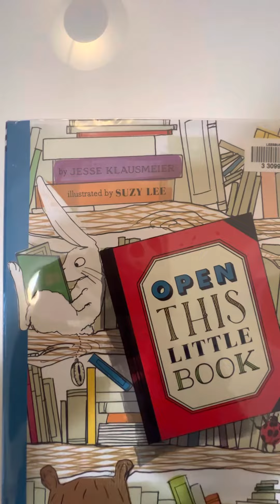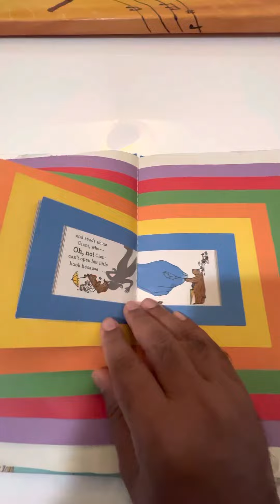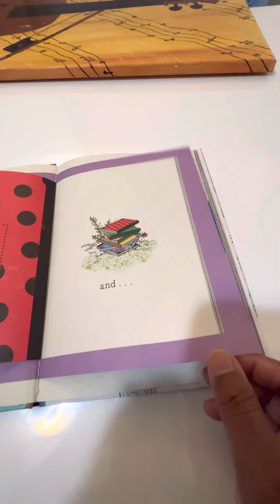Open this little book, by Jesse Klausmeier & Suzy Lee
Open this little book, by Jesse Klausmeier, illustrated by Suzy Lee, Kids videos for kids learning